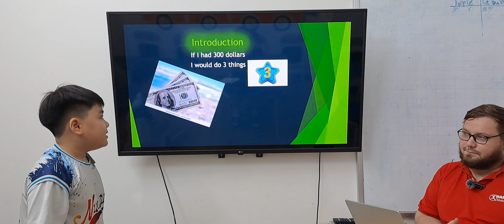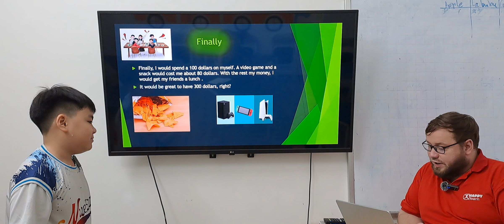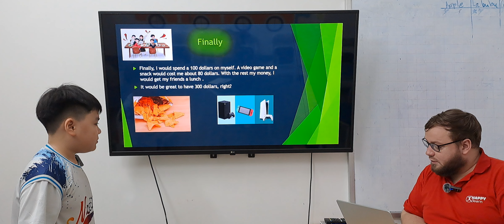Đinh xuân Lâm